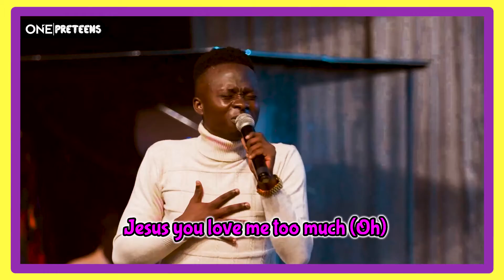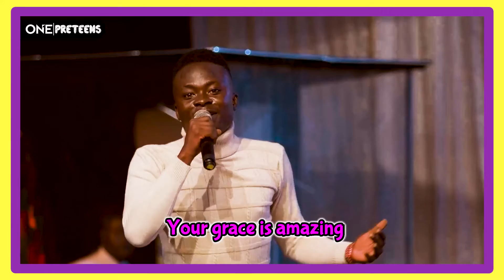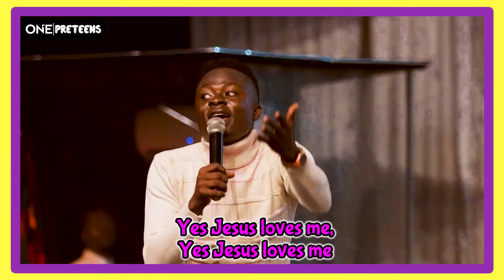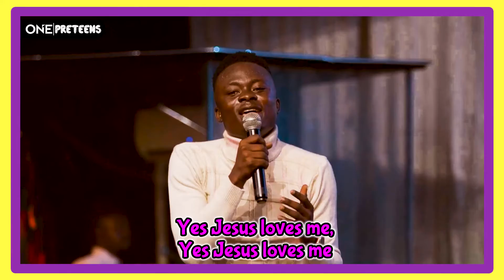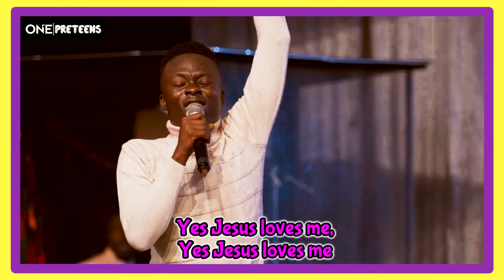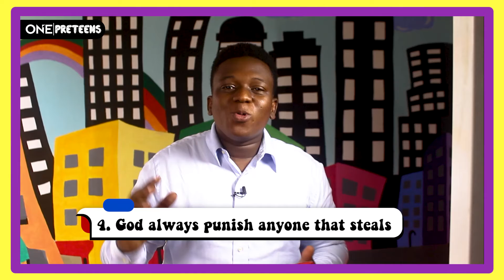OnePreteens || Thou shalt not steal || 24th October 2021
Preteens Online Service